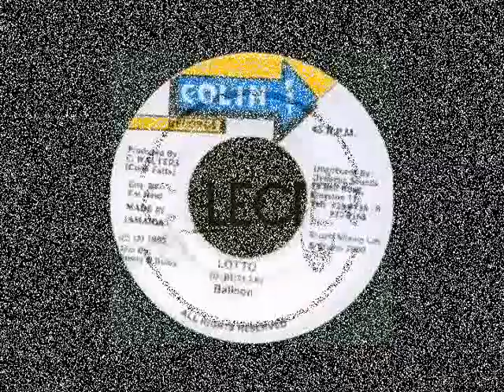Balloon - Lotto (Virgin Giggy Riddim) (1995) {Colin Fat Records}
LOTTO - BALLOON (VIRGIN GIGGY RIDDIM) / COLIN FAT RECORDS

{DANCEHALL - 1995} / {EXPLICIT CONTENT}.